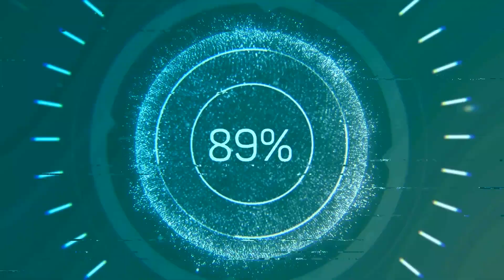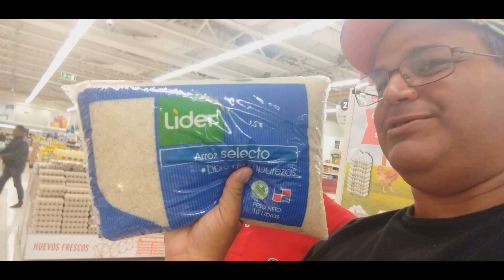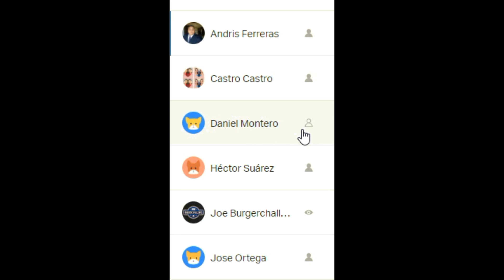Español queda ENCANTADO con los mercados dominicanos - 🍩🍩 PIERDO PESO. ADIÓS A LA PIZZA 🍕🍕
Nico está encantado con los mercados dominicanos. Primero fue Olé y ahora es Jumbo. Adiós al chocolate, dulces, panes y cerveza. Tampoco se puede comer pizza. Esto es una dieta, mejor dicho un nuevo estilo de vida. Así debes hacer las compras.

AsíSoyYo. ¡Bienvenid@s!